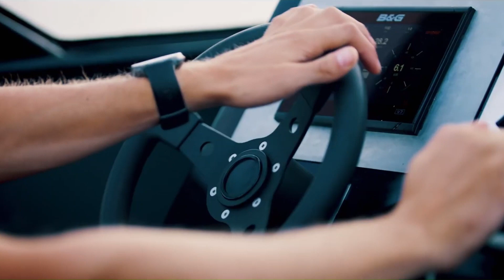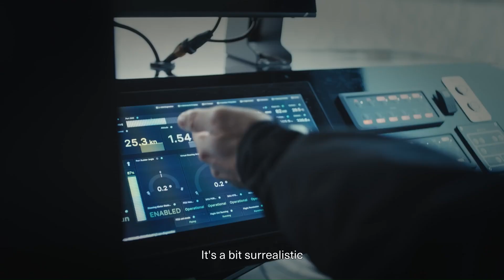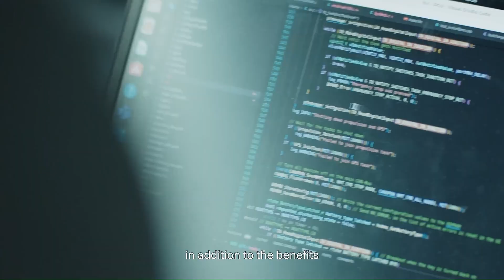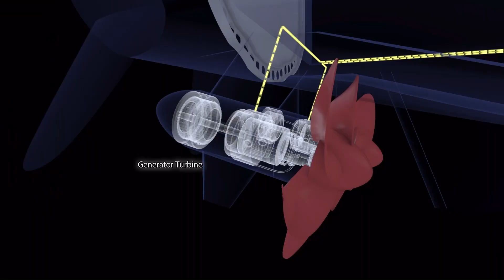Amazing Water Transportation In The World | 95 Techzone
All my videos are created with the purpose to entertain & educate you.
My videos will feed your mind with interesting information about topics such as new technology.

Names & Links

Times & Names

00:00 - Intro
00:20 - 8S Prototype Hydrofoil Eboat
01:29 - Candela P-12
02:57 - Griffon Hoverwork 12000TD---
04:02 - Jet Capsule
05:16 - Gibbs Quadski
07:07 - Wind Hunter Project
08:20 - The AC75
09:37 - HYDROFOIL E-JETSKI FLYWAY
10:33 - Uboatworx Nemo
11:43 - AC40
12:31 - Outri Vedio End